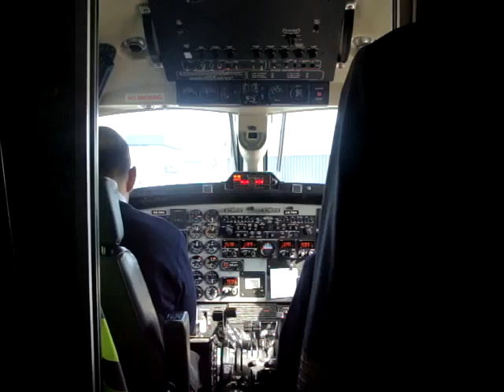Europa - 24-01-10 009.MPG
Vôo de Lisboa para Málaga. Jato ultramegagiga sonico,rsrsrsrsrs